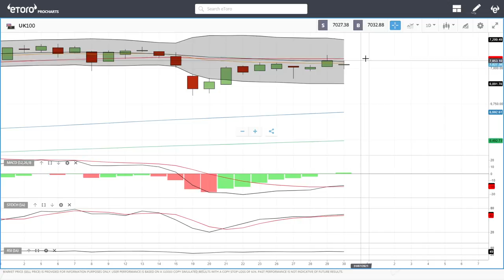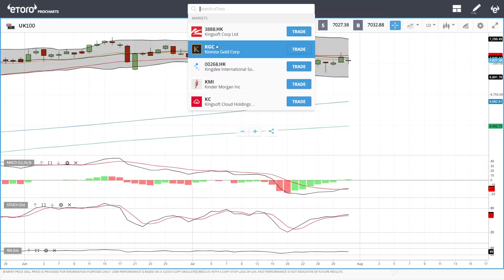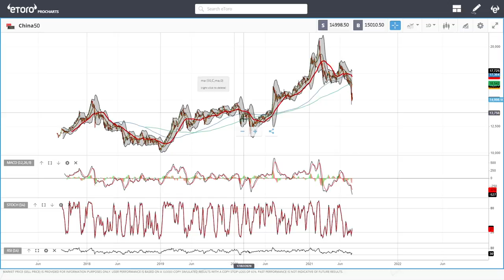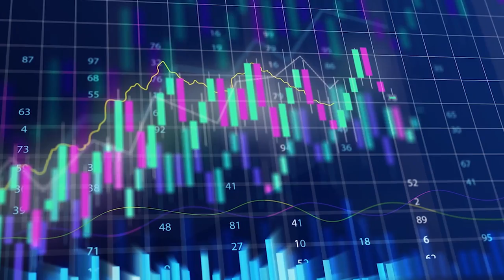S&P500, DJ30, Nasdaq, DAX, FTSE, China50 forecast for August 02, 2021